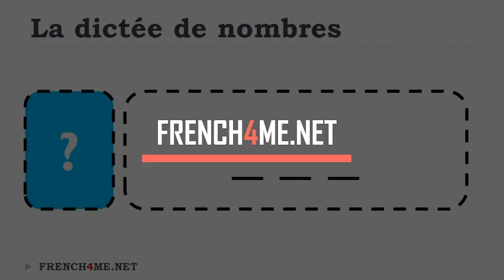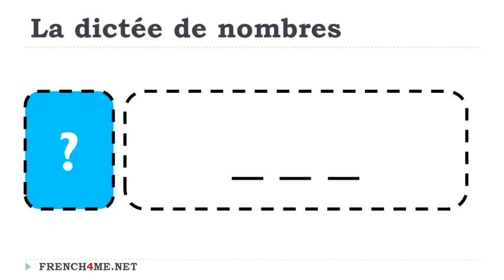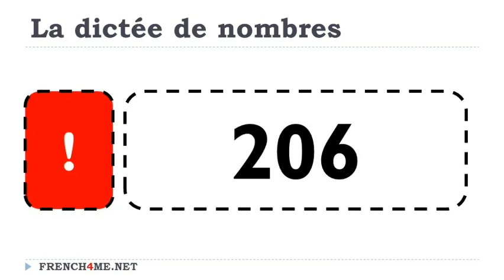Aprende francés I Dictado diario de números # 227